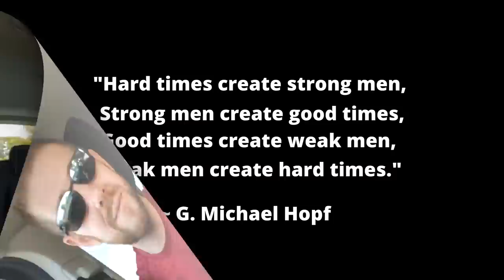Husband Sends Cheater Ex Packing & Penniless After Discovering BOTH Of His Children Are Not His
In today's video, I go over an email sent from a subscriber who shares his story of how he discovered that BOTH of his children were not his due to brief affairs that his wife had over the years.  In spite of the feeling of shock, betrayal and heartbreak...the husband/father comes out on top as his story takes many unexpected and interesting turns!